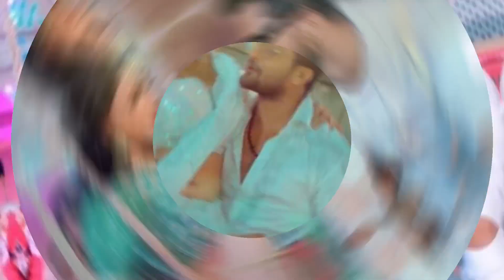Butai Da Na Aag | Khesari Lal Yadav | Raja Ki Aayegi Baaraat | बुताई दs नs आग | FULL Movie SONG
Thanks for Love and support. Keep Watching 💕💕💕💕

yamini singh bhojpuri song
mahima singh bhojpuri song
sangharsh movie
nilam giri bhojpuri song
sangharsh 2
yamini singh
neelam giri khesari lal video song
neelam giri new song
khesari lal ke gana bhojpuri
khesari lal new song 2021
neelam giri ke gana
shweta mahara bhojpuri song
bhojpuri song
khesari lal ke sangharsh movie
khesari lal new song 2023 bol bam
neelam giri bhojpuri song
raja ki aayegi baraat
khesari ke gana
khesari lal ka bhojpuri gana
akshara singh new song
khesari ka gana
khesari lal ka naya gana
pakka bihari hoyi
sapna chauhan bhojpuri song
bhojpuri industry
bhojpuri song khesari lal yadav
falaq naaz bhojpuri song
khesari lal ka song
khesari lal ke bhojpuri gana
khesari lal ke gana 2022
khesari lal neelam giri song
khesari lal new movie
khesari lal new song neelam giri
khesari lal song 2021
mahima singh new song
neelam giri new song 2023
sapna chauhan new song
shweta mahara new song
yamini singh song
2023 ke gana khesari lal yadav
bhojpuri gana khesari lal yadav ka
gana khesari lal ka
kalpana 2
khesari ke new gana
khesari lal ke gana bhojpuri video